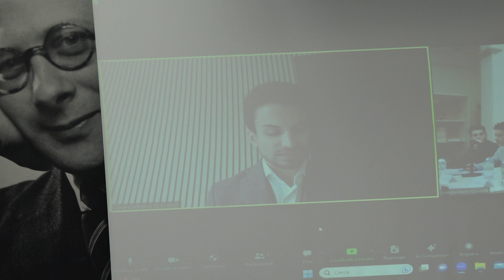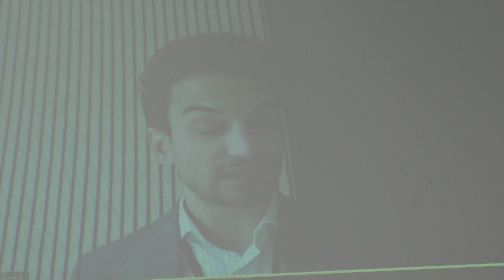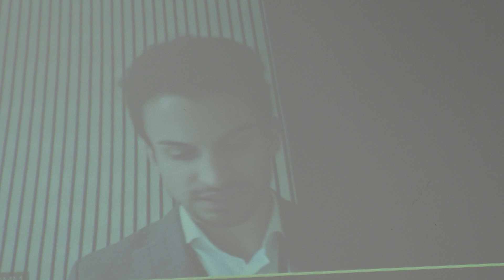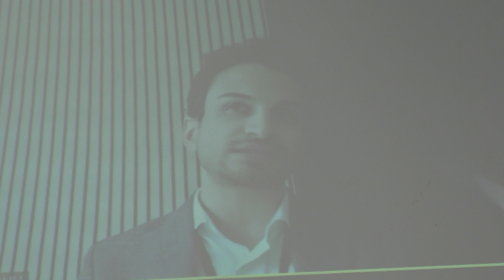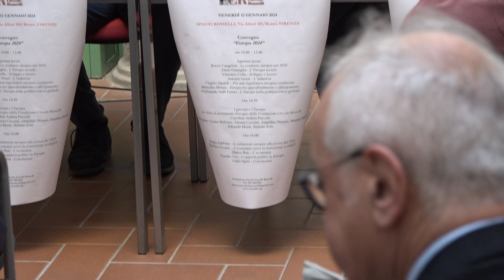Convegno Europa 12 gennaio 2024 II sessione